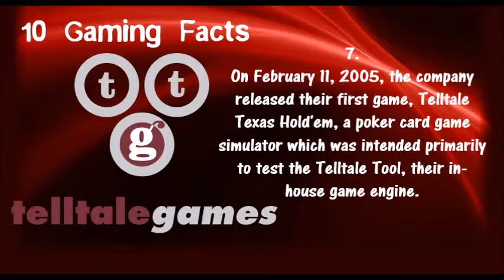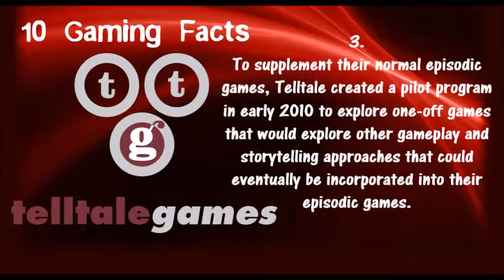10 Gaming Facts - TellTale Games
Here's another 10 Gaming Facts Video, i know 2 in a row, i'll try to Make a new Top Gaming 7's List Next but you might be seeing a lot of 10 gaming facts for now!